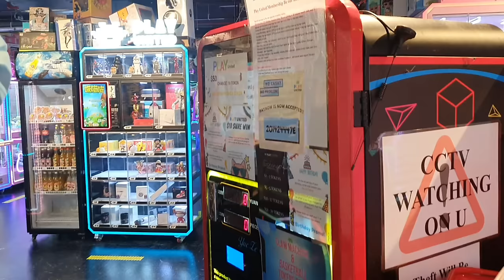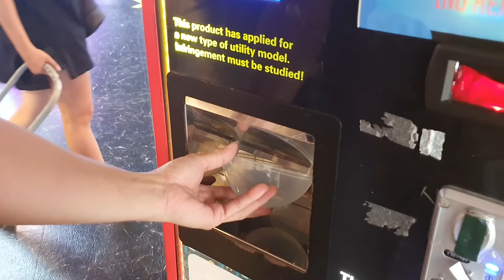Claw machine challenge with only $50! let's see how to catch the toys. SG#JeftMarcellaDailyLife#